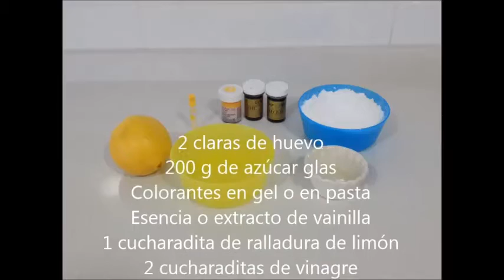Suspiros de merengue o merenguitos de limón y vainilla | Sweet Shop Victoria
Ingredientes:
· Colorantes en gel o en pasta (rosa, azul y amarillo)
· Esencia o extracto de vainilla
· 1 cucharadita de ralladura de limón
· 2 cucharaditas de vinagre